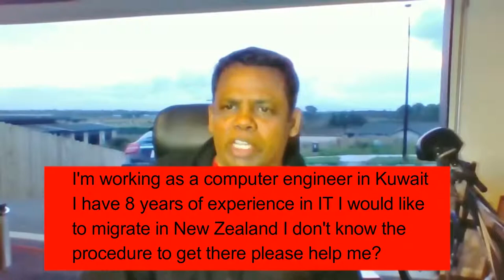Migrate to NZ with 8 years of experience is Computer engineering.